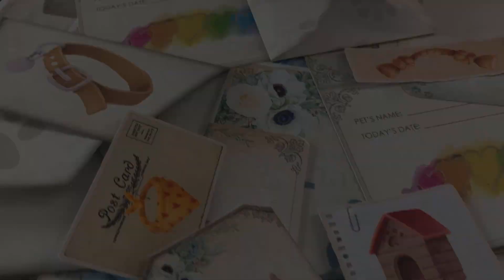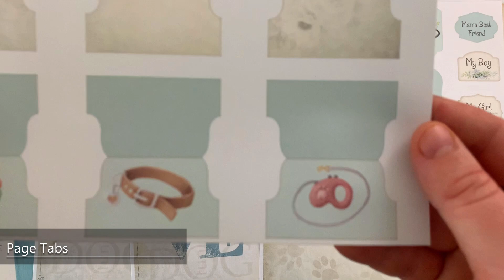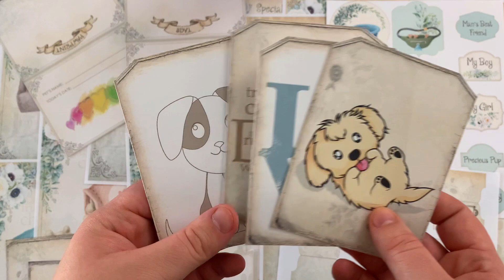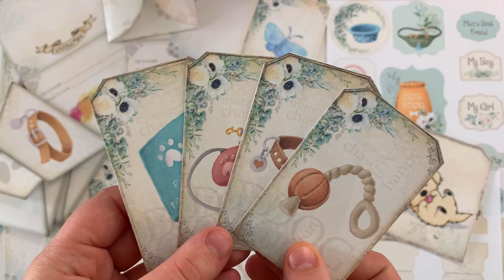What's In My Kit 💛| My Doggie Memory Journal Kit | My Porch Prints Junk Journaling Tutorials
A gentle kit to remember your dear friend.💛

MPP KITS FROM TODAY'S TUTORIAL
🐕My Doggie Memory Journal Kit:

🐈My Kitty Memory Journal Kit:
CRAFTING SUPPLIES WE USE
CROP-A-DILE PUNCH:

RED DOUBLE-SIDED EZ TAPE RUNNER:

SCORE BOARD:

CORNER ROUNDING PUNCH:

FISKARS 1/16" PUNCH:

BONE FOLDER:

BULB SAFETY PINS:

TIM HOLTZ CORNERS:

TIM HOLTZ DISTRESS INK:

TIM HOLTZ MINI PAPERCLIPS:

TIM HOLTZ KEYHOLES:

TIM HOLTZ RING FASTENERS:

TIM HOLTZ BRADS FASTENERS:

TIM HOLTZ HINGE CLIPS:

COIN HOLDERS:

WHITE PAPER DOILIES:

SCALLOPED BORDER PUNCH:

METAL LABEL HOLDERS:

EYELET PUNCH

1 INCH ROUND CIRCLE PUNCH:

1.5 INCH ROUND CIRCLE PUNCH:

SARI SILK RIBBON:

MOUNTING TAPE:

BINDER RINGS:

KRAFT COIN ENVELOPES: